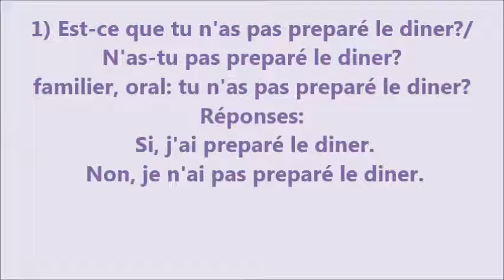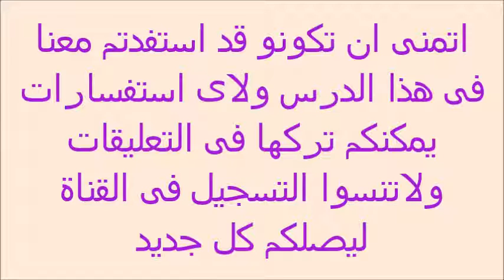كورس مجانى للغه الفرنسية الجزء التاسع عشر درس (Phrase interro-négative)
Phrase interro-négative
اكيفية نفى السؤال والرد عليه